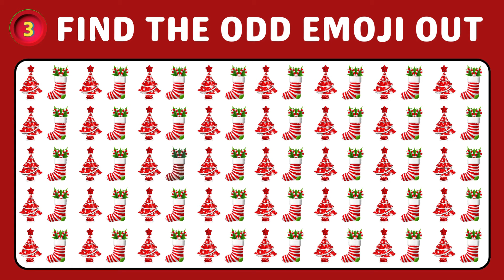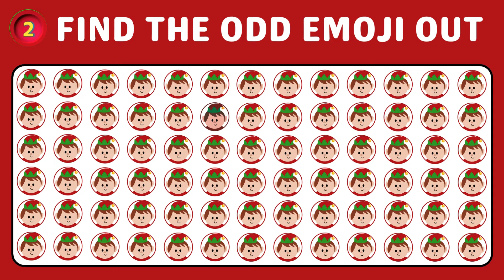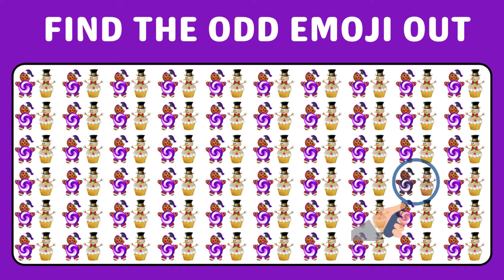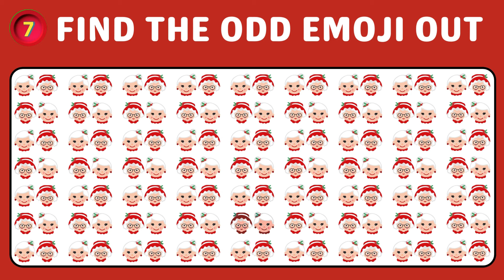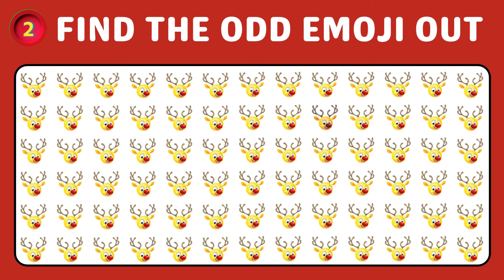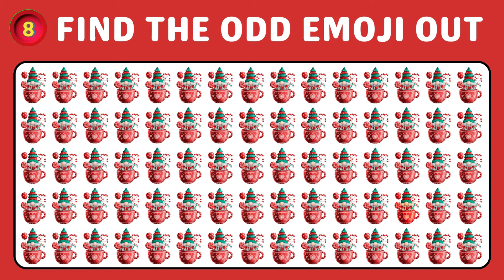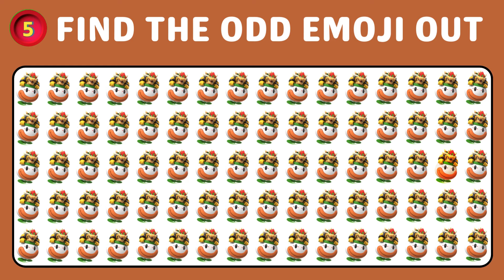Find the odd emoji out Christmas edition 🌲🎅❄️| Can You Spot The Odd One Out | Emoji Quiz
Test Your Christmas Knowledge With This Fun Emoji Quiz! Can You Spot The Odd One Out you find the odd character out before the time is up?
You have 20 seconds for each set of emojis to test your brain and your eyes search for the one object that is different from the rest in the set.

How many odd emojis can you find in this Puzzle? Good Luck and don't forget to post a comment about your score!

emoji quiz
emoji challenge
find the odd emoji out
christmas quiz
find the odd emoji christmas emoji
emoji puzzle quiz
guess the christmas movie by emoji
christmas emoji challenge
christmas trivia
christmas
spot the odd emoji out
guess the christmas movie
guess the emoji christmas edition
emoji puzzles,odd emoji out
quiz challenge
christmas quiz game
emoji christmas
christmas special
puzzle hut
emoji quiz game
emoji challenge
check eye sight
quizzes
puzzles
Test your eyes by emoji
Quiz blitz
Good Quiz
Quizzes for kids
Brain break
Emoji Quizzes
Quizzes for kids
Brain break